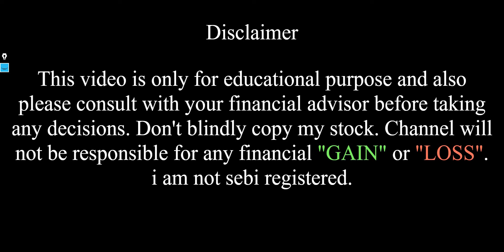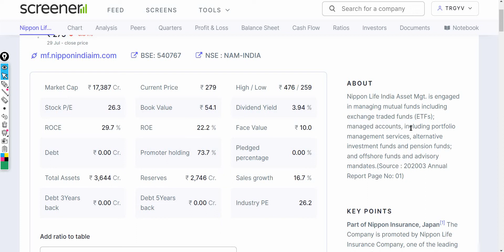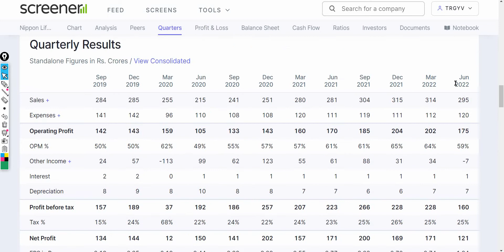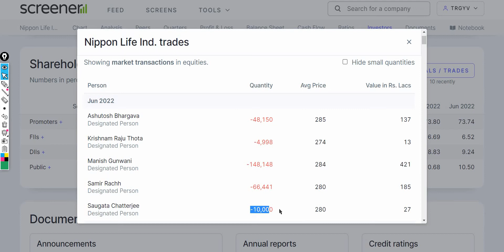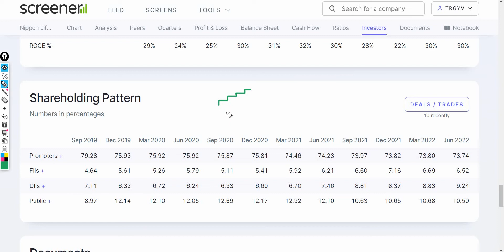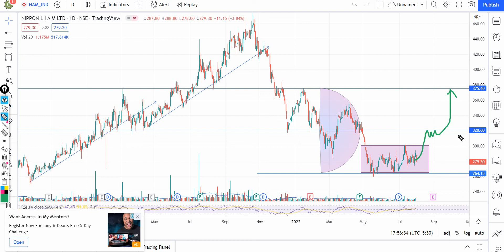Nippon life asset management share latest news || Stock Market Hill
In this video I Have done fundamental analysis as well as technical analysis on Nippon life asset management.